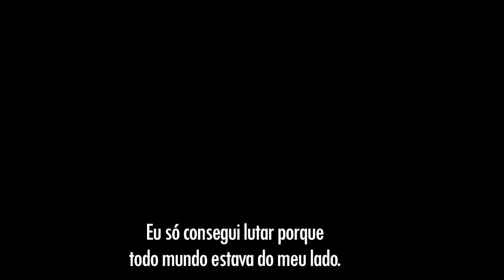ANÁLISE do FINAL TRAILER de KINGDOM HEARTS III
Pega o lanche porque essa é grande!
Vamo analisar tudo que pudemos ver no Final Battle Trailer de KH3!

Grupo no Discord pra eventuais jogatinas!

Música do final: AKnewGod - Indifferent